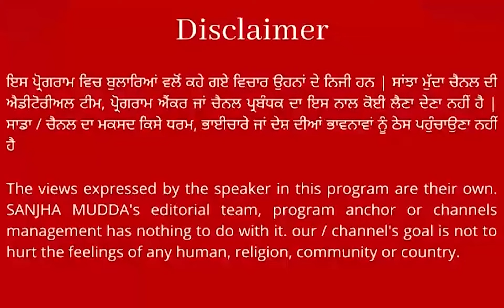ਅਕਾਲੀ ਦਲ ਦੀ ਇਸਤਰੀ ਵਿੰਗ ਦੀ ਪ੍ਰਧਾਨ ਤੇ ਇਤਰਾਜ਼, ਲੱਗੀ ਅਸਤੀਫਿਆਂ ਦੀ ਝੜੀ